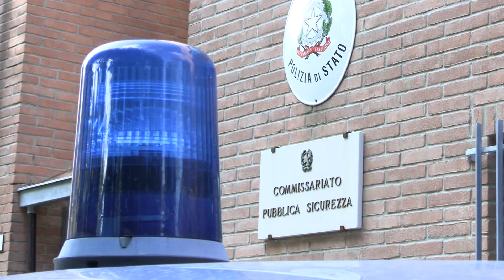Weekend impegnativo per le forze dell'ordine. Chiuso un locale e diverse sanzioni